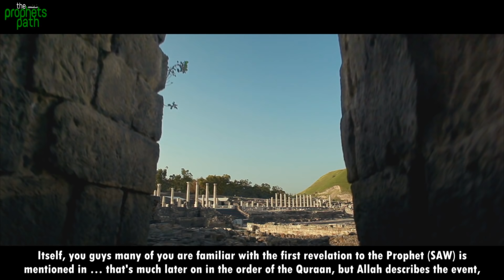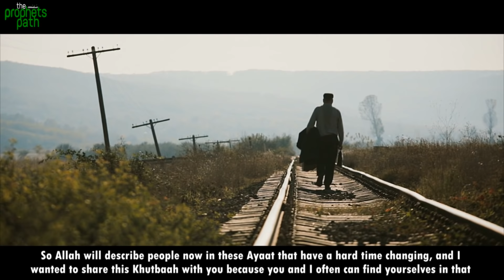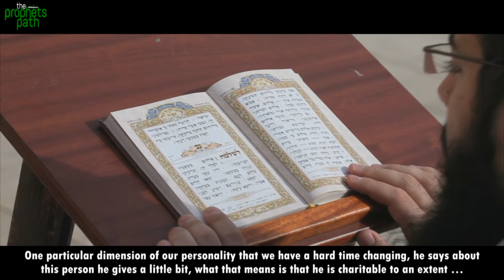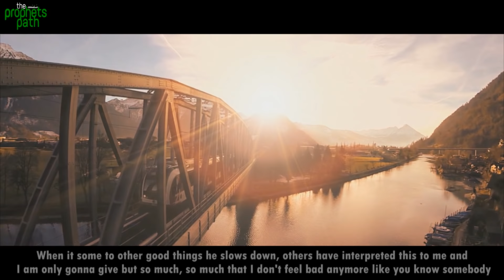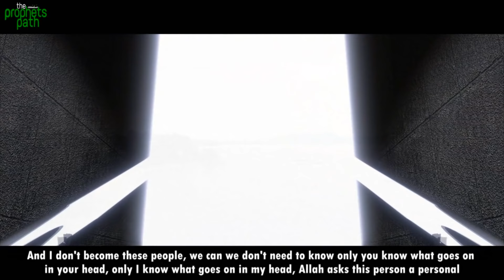ITS ALL ABOUT THE QUALITY!